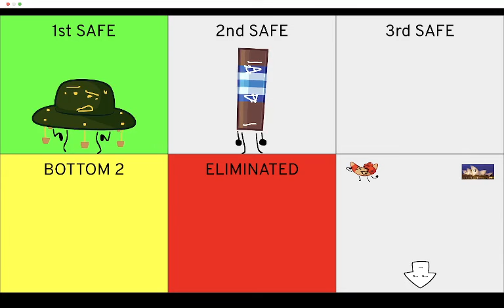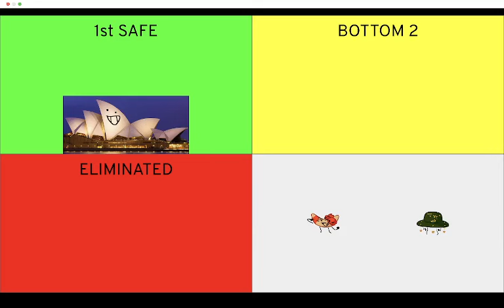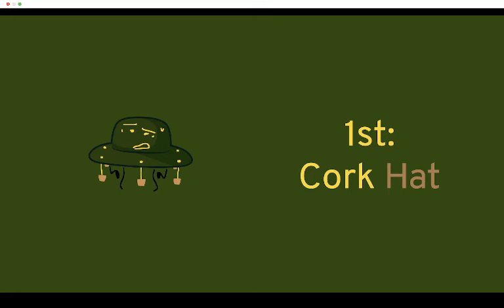The Australian Object Show Prediction V2 (As of episode 2)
So I made an The Australian Object Show Prediction as of episode 2, tell me what you think!

Guess you could consider this as a 2K sub special